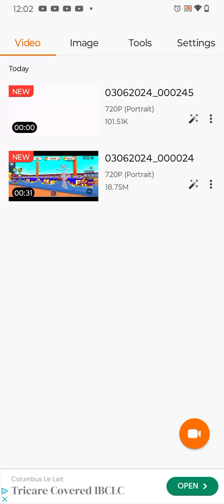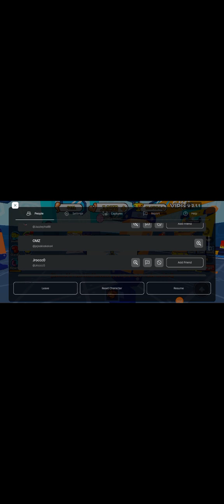Playing Boxer clickers simulator